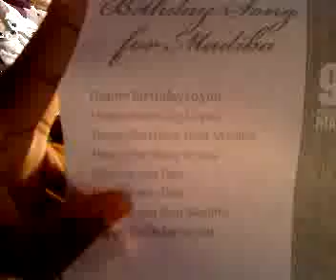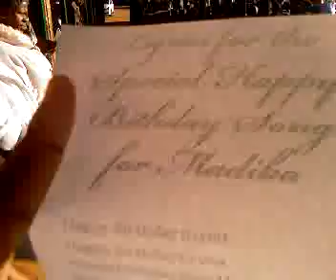Ikgomotseng School on Mandela day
Mr Masiu giving a profile of Mr Holihlahla Madiba Mandela